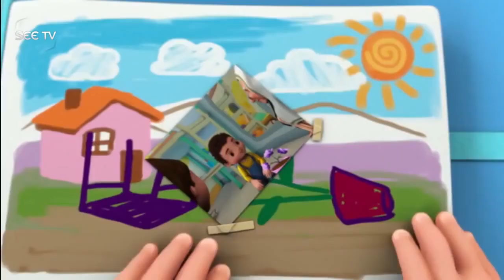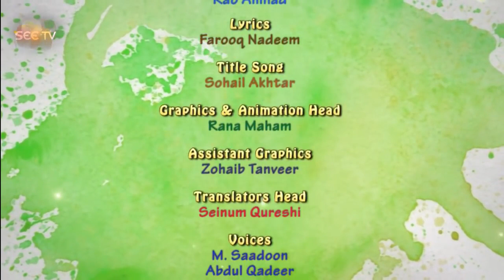Chota sa jhoot Jan cartoon new episode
Latest episode